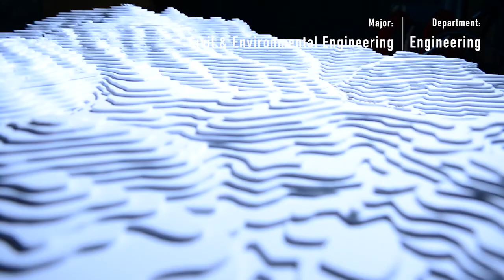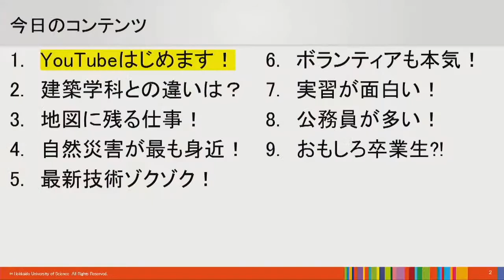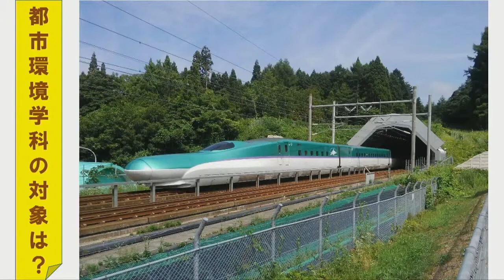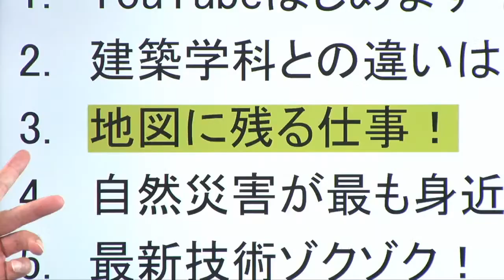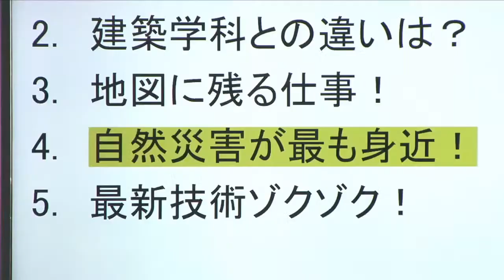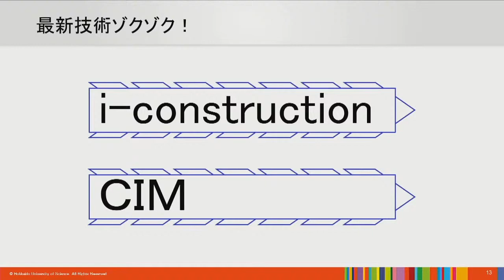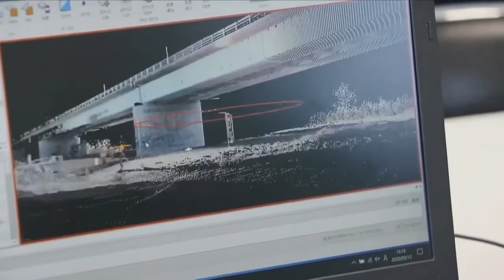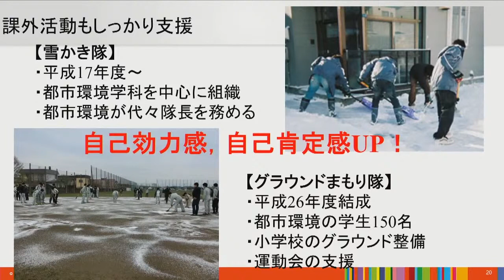これが都市環境学科！！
8月23日（日）NETオープンキャンパス
学科プログラム～都市環境学科～の動画です！

‹内容›
学びから就職まで総合的に紹介、面白い卒業生も！？

最新情報をいち早く入手できます！